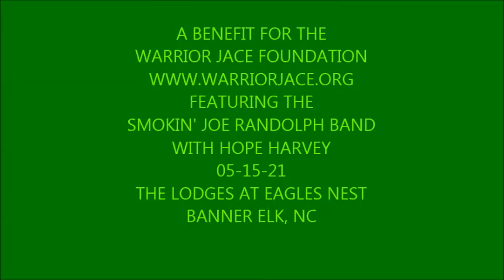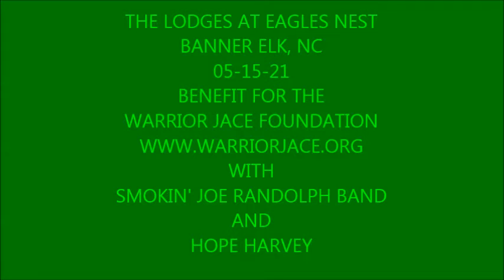WARRIOR JACE FOUNDATION W/ JOE RANDOLPH & HOPE HARVEY THE LODGES AT EAGLES NEST MUSIC BANNER ELK, NC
Weekly live music performances by various bands playing at one of the three performance venues at The Lodges At Eagles Nest Banner Elk, NC